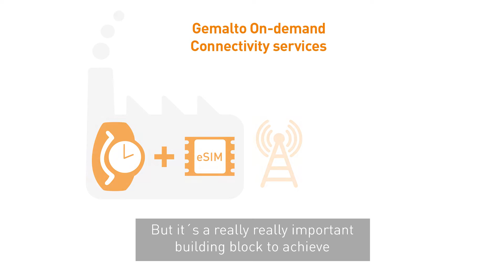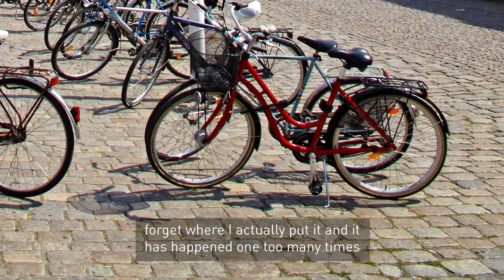eSIM and the Internet of Things - Interview with Sony Mobile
Gemalto interviewed Mr.Anders Mellqvist, Technology Planner, Sony Mobile Lund, Sweden on his vision on IoT and what role eSIM plays in this vision.